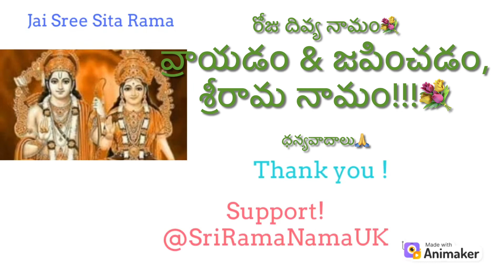తాత్పర్యము శ్రీ వాల్మీకి రామాయణ బాల కాండము అరవై ఒకటి సర్గ శ్లోకము 06 - 10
శ్రీ వాల్మీకి రామాయణ బాల కాండము అరవై ఒకటి సర్గ శ్లోకము 06 - 10